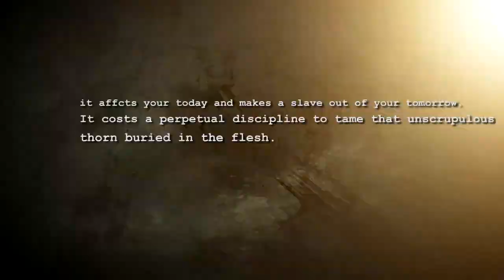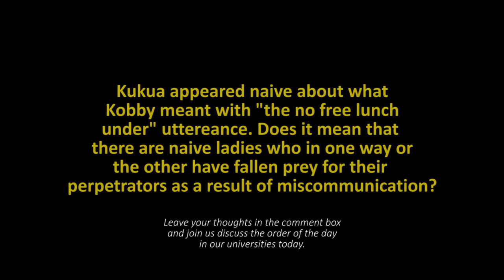Sex for Grades - Episode 2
On November 29, 2019, the African Eye (BBC) published an exposé in which it revealed a global pandemic that had affected universities all around the world, with a particular concentration on Africa. African flu was the name given to this widespread pandemic at the time. Though it was a brilliant historical exposé, a real version of it was left unchecked. Without effective controls, the peer-to-peer experience of this canker was allowed to grow, and now it inhabits a more dreadful body in many campus communities, with both genders acting as victims and offenders.

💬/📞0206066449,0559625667